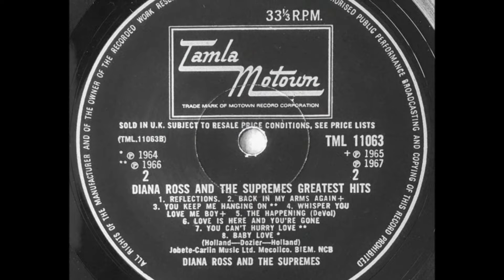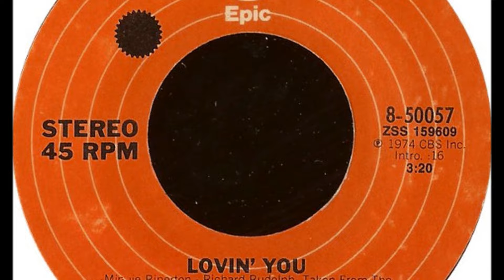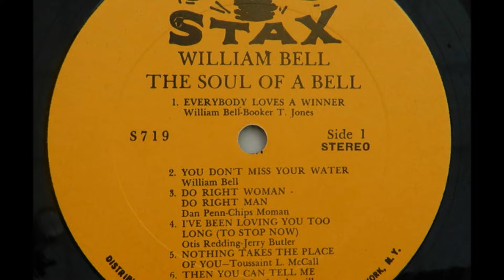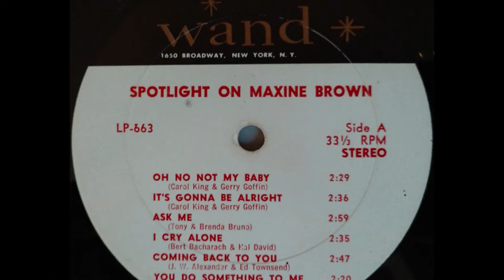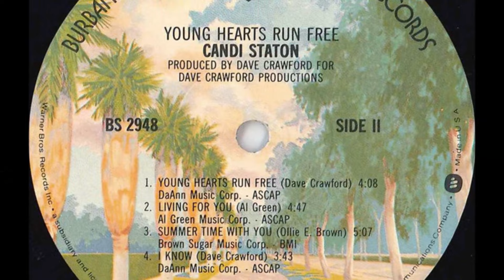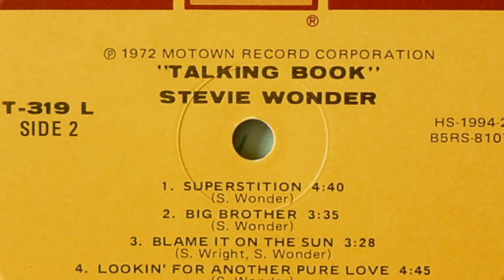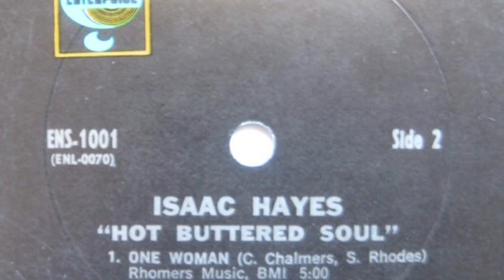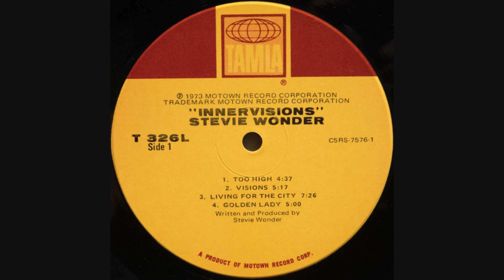HIT OR MISS ? ai PICKS BEST SOUL FUNK ALBUMS + SONGS | SOUL VINYL TAG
HOW I USED AI CHAT GPT TO ANSWER VINYL TAG  - LIKE  QUESTIONS  FOR SOUL MUSIC. SHOUT OUT TO  @djvinylvertigo FOR KICKING OFF HIS AWESOME 2024 SOUL TAG.